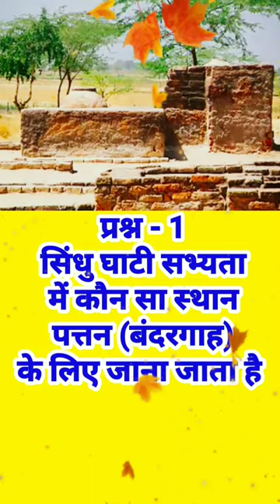प्राचीन इतिहास के बहुत ही महत्वपूर्ण प्रश्न, ctet exam 2022, shortvideo shots ctet 🤔🙏🙏🤔🙏